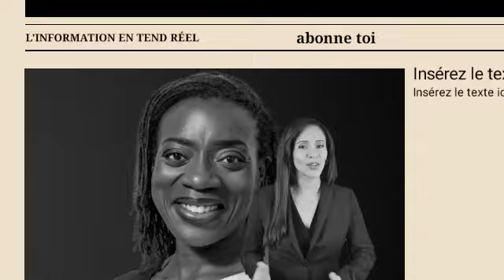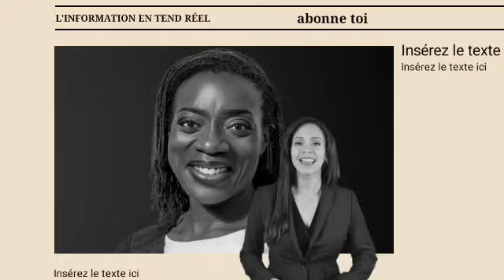Dernier nouvelle : Décès de Paul Biya, RDPC en pleur, Michèle Ndoki fait trembler la scène politique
Michèle Ndoki fait trembler la scène politique camerounaise en soutenant ouvertement le RDPC et bouscule l'opposition
Depuis plusieurs semaines, le Cameroun est plongé dans une atmosphère de doute et d'incertitude, exacerbée par des rumeurs persistantes autour de l'avenir du président Paul Biya. Au milieu de ce tumulte, une figure politique inattendue se détache : Michèle Ndoki. Connu pour son franc-parler et sa capacité à mobiliser autour de grandes causes, Ndoki vient de surprendre la scène politique camerounaise en prenant position dans une affaire aussi sensible que cruciale. Cette fois, elle a choisi de se prononcer en faveur du RDPC, affichant ainsi un soutien inattendu à un parti dont elle n'a jamais été une fervente alliée.